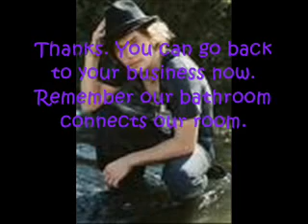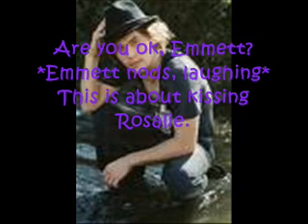Perfect Summer, EP 7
Upon request, here is EP 7! 3 more episodes till season 2!